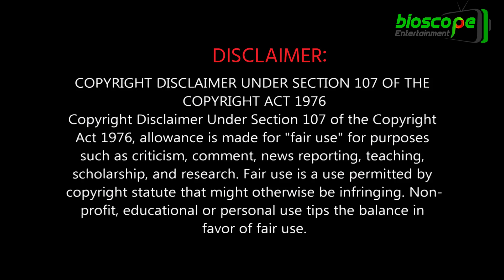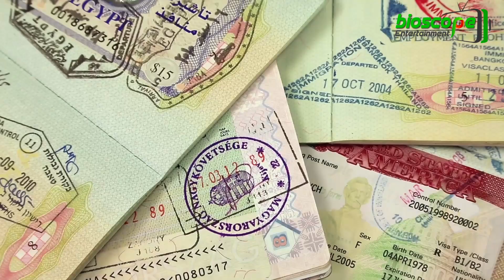বাংলাদেশ কতটা শক্তিশালী? ধারে কাছে নেই ভারত ও পাকিস্তান !! BANGLADESH - INDIA - PAKISTAN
উদীয়মান অর্থনীতির দেশ হিসেবে বাংলাদেশের উজ্জ্বল সম্ভাবনার কথা বেশ কয়েক বছর ধরে যুক্তরাষ্ট্রসহ সারা বিশ্বে জোরেশোরে উচ্চারিত হচ্ছে। এরই ধারাবাহিকতায় সামাজিক ও অর্থনৈতিক সূচকের আরো কয়েকটি ভালো খবর অপেক্ষা করছে বাংলাদেশের জন্যে।
বৈশ্বিক অর্থনৈতিক সম্ভাবনা’ প্রতিবেদনে বিশ্বব্যাংক জানিয়েছে, জিডিপির প্রবৃদ্ধি অর্জনে এবার ভারত, পাকিস্তান, মিসর, ইন্দোনেশিয়ার মতো দেশগুলোকে ছাড়িয়ে যাবে বাংলাদেশ।

বাংলাদেশের মধ্যে কি এমন সম্ভাবনা দেখছে তামাম দুনিয়া? দেশের বেশ কয়েকজন অর্থনীতিবিদরা জানান, প্রায় ১৮ কোটি মানুষের এই দেশের শক্তির উৎস হলো কর্মক্ষম মানুষ। যেটিকে বলা হয়, ডেমোগ্রাফিক ডিভিডেন্ড বা জনসংখ্যার বোনাসকাল। দেশে এখন মোট জনগোষ্ঠীর ৬৮ শতাংশ বা (১০ কোটি) কর্মক্ষম। বিশাল এই কর্মক্ষম মানুষকে কাজে লাগাতে পারলে দেশের চেহারা আমূল বদলে যাবে। মেগা প্রকল্প, বাংলাদেশে গত দশ বছরে পদ্মা সেতু, মেট্রো রেল, রূপপুরের মতো মেগা প্রকল্প বাস্তবায়ন হচ্ছে। বর্তমান সরকার মেগা প্রকল্পের ওপর গুরুত্ব দিচ্ছে। এসব প্রকল্প মানুষকে আশাবাদী করে তুলেছে।